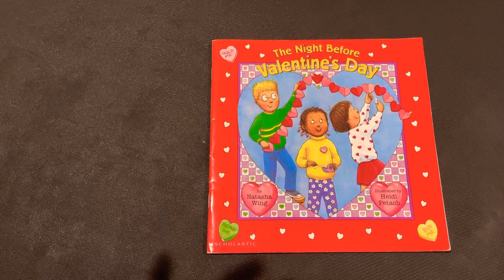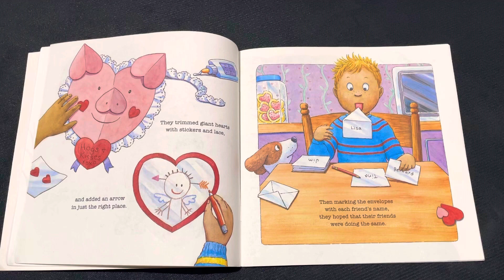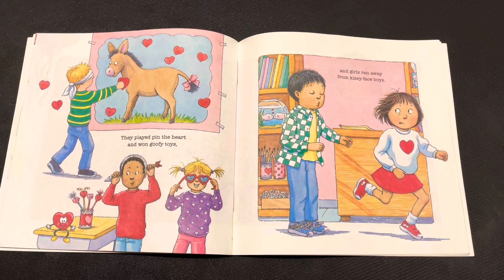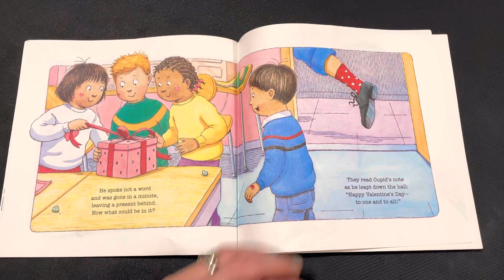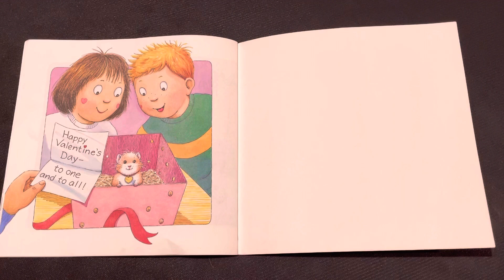THE NIGHT BEFORE VALENTINE’S DAY